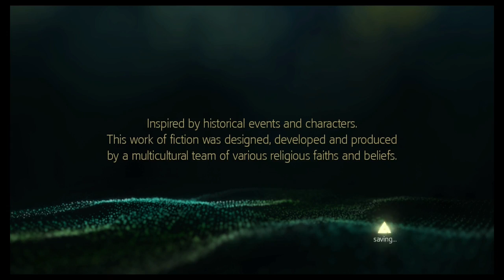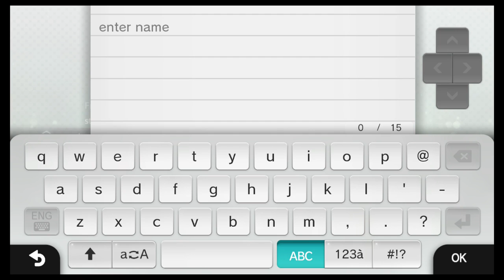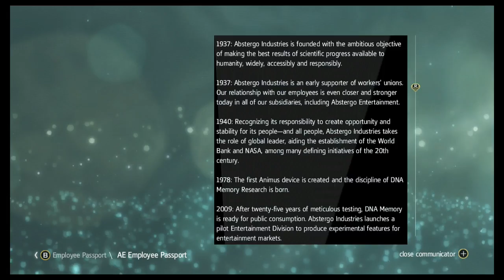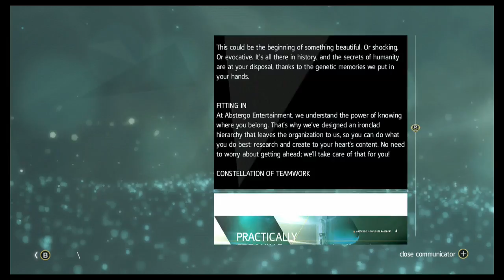Assassin's Creed IV: Black Flag Part 1 I need gold & richdom. Walkthrough . Nintendo Wii U